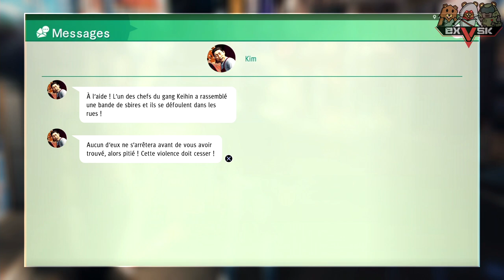JUDGMENT | Let's Play #32 [VOSTFR]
Episode 32 de JUDGMENT !
Tout va mal pour Ayabe mais surtout pour le patriarche !

Ouiiiiiiiiiiiiiiiiiiiiiiiiiii Attitude !